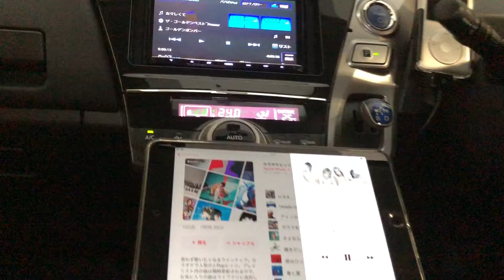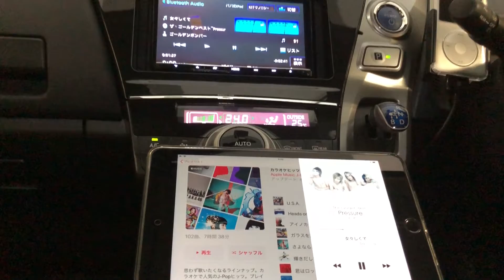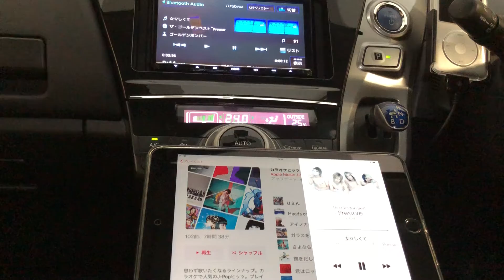2018.9.1 PRIUSα CAR AUDIO SOUNDS＠ゴールデンボンバー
recording-system：ZOOM iQ6(120°)+ネクストゼロワン Lightning延長ケーブル+iPhoneX iOS11.4.1（機内モード設定にて標準ビデオ撮影）

●SYSTEM
HEAD-UNIT①：Pioneer RS-D7xⅡ
HEAD-UNIT②：KENWOOD DPV-7000
HEAD-UNIT③：iPod classic160G + audio-technica AT-DL3i改
Processor：Pioneer RS-P70x改
Front-speaker：TW/Technics EAS-5HH10
WF/ETON 8-710HEX 4 Ohm
AMP①：LUXMAN CM-20000改（WF）
AMP②：LUXMAN CM-4000改（TW・MID）
MAIN-BATTERY：Panasonic battery N-S55B24R/HV
DC stabilized power supply：AXON DATA MACHINES APX-20A + APX-10W
SUB-BATTERY：ODYSSEY PC-925MJ×2 + PC-680MJ×2
Capacitor：日本ケミコン　KMH等

2018年9月現在